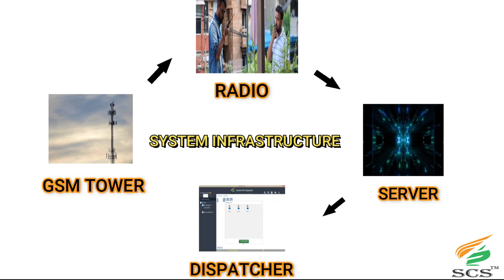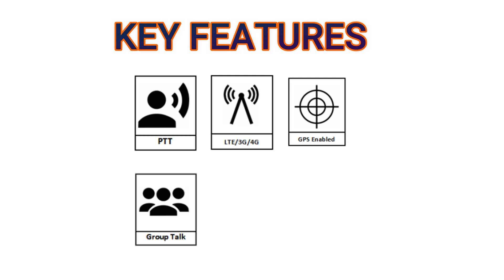Sanchar POC Radios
POC (PTT over cellular) radios provide network-based (4G/Wi-Fi) communication. It combines the benefits of both worlds- traditional two-way radio frequency & a mobile phone to let you interact with your team instantly wherever you are in the world.

Sanchar is one of India's largest manufacturers of two-way radio equipment and is proud to launch its own poc radio lineup with stunning features.